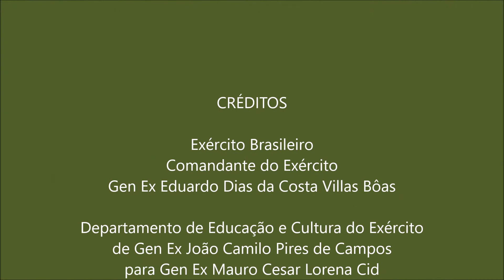Elogio do Cmt Ex ao Gen Campos (DECEx)